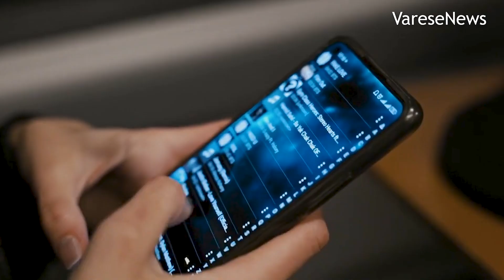Migrazioni e diritti delle donne oltre i confini con “What we fight for” | Glocal DOC 2024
La fuga di Nahid, Eli e Sude per la libertà dall'Afghanistan e Iran si trasforma in un potente megafono per i diritti umani e l'integrazione. La coppia di registe Sara Del Dot e Carlotta Marrucci intreccia un racconto a più voci che è sia intimo che universale e, soprattutto, attuale.